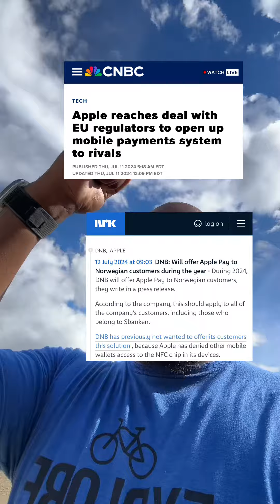Apple Pay is FINALLY Coming to Norway! 🍎🇳🇴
Apple has reached a deal with the European Union (EU) to allow rival payment services to access the NFC (Near Field Communication) technology in its iPhones. This technology, which is crucial for contactless payments, has been exclusive to Apple's own Apple Pay service.

The deal comes after the European Commission had been investigating Apple over concerns that it was restricting competition by not allowing other payment services to use the NFC technology on its devices. The agreement aims to address these concerns by enabling third-party digital wallets and payment services to utilize the iPhone's NFC chip for contactless payments, promoting greater competition and consumer choice in the market.

Key points of the deal include:

1. Access to NFC Technology: Apple will provide access to the NFC technology for other payment services, enabling them to offer contactless payments on iPhones.

2. Promoting Competition: The deal is expected to foster a more competitive environment in the digital payments market, offering consumers more options and potentially better services and pricing.

3. Compliance with EU Regulations: This agreement aligns Apple with the EU's regulatory framework aimed at ensuring fair competition and preventing market dominance by a single entity.

This move is significant as it could set a precedent for how tech companies handle proprietary technologies and their availability to competitors, potentially influencing similar actions in other regions or markets.

Check out some of my most popular videos below!